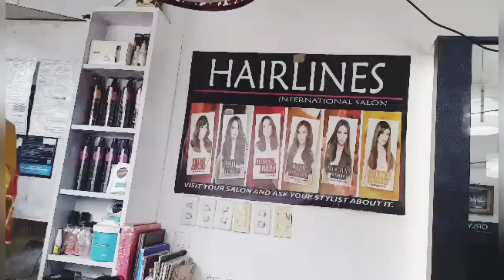I WENT BACK TO HAIRLINES INTERNATIONAL SALON